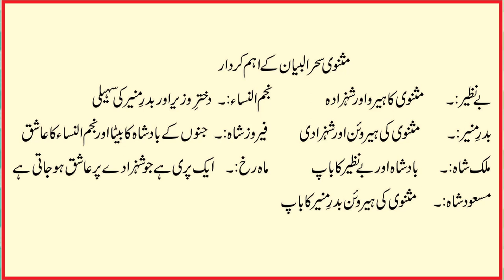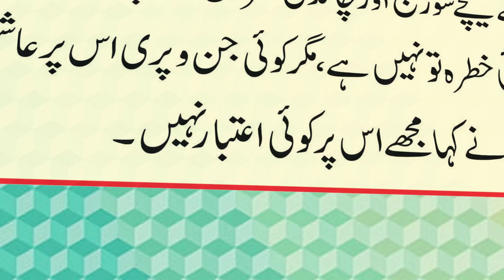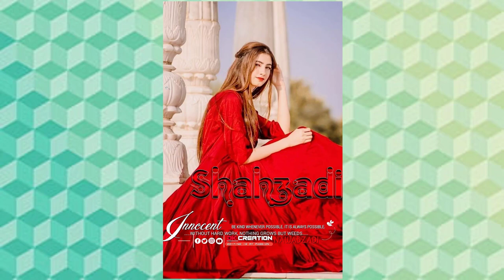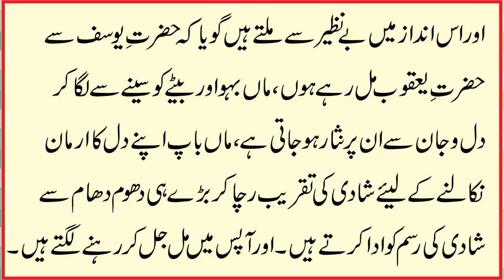masnavi sahrul bayan # The story of shahrul bayan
mansnavi sahrul bayan# the story of sahrul bayan# meer hasan ki masnavi sahrul bayan masnavi sahrul bayn ki mukammal kahani